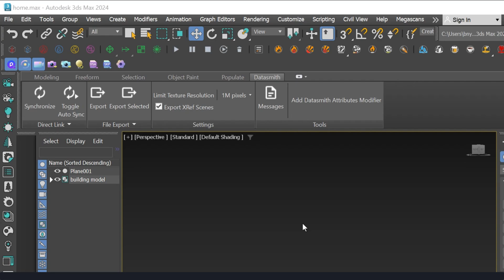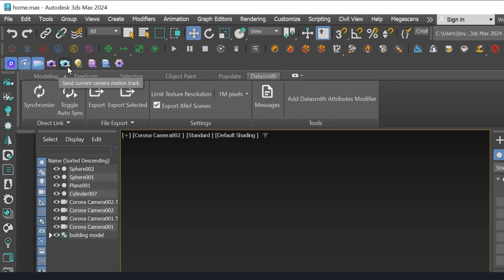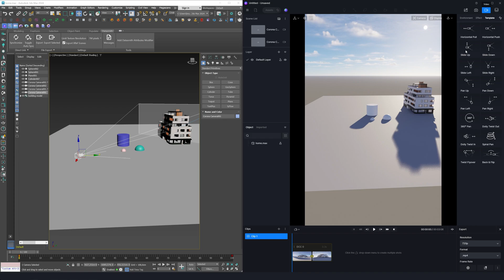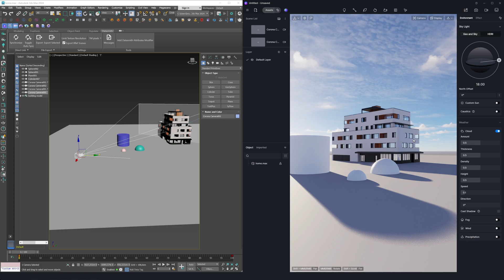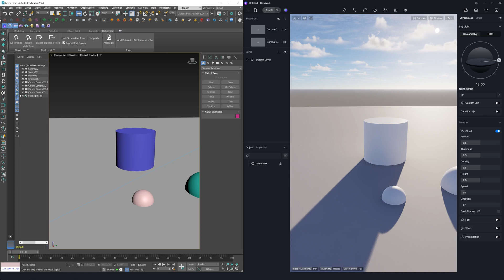D5 Render | 3ds Max Sahne Aktarımı Ve Araç Çubuğu | 3ds Max Scene Import and Toolbar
Bu video, D5 Render kullanarak 3B görselleştirmeyi öğrenmek isteyenler için başlangıç ​​seviyesinde bir eğitim sunmaktadır. D5 Render'ın arayüzü ve temel ayarlarından aydınlatma tekniklerine ve malzeme kullanımına kadar çeşitli konuları ele alıyoruz.

Eğitim boyunca aşağıdaki konulara odaklanıyoruz:
✔️ D5 Render arayüzü ve temel özellikleri
✔️ Kamera ve perspektif ayarları
✔️ Aydınlatma teknikleri ve doğal aydınlatma
✔️ Malzeme ekleme ve düzenleme
✔️ Yüksek kaliteli render

00:00 Intro
00:20 Information
00:55 Connec To D5 Render
01:05 Live Sync
01:40 View Switch
02:10 Send Scenes
02:46 Send Current Camera Motion Track
03:45 Light Toolbar
04:11 Export D5A
04:51 Export Skp
05:27 Settings

Bu eğitimi tamamladıktan sonra, D5 Render'ı projelerinizde etkili bir şekilde kullanabilecek ve 3B görselleştirme becerilerinizi profesyonel bir düzeye taşıyabileceksiniz.